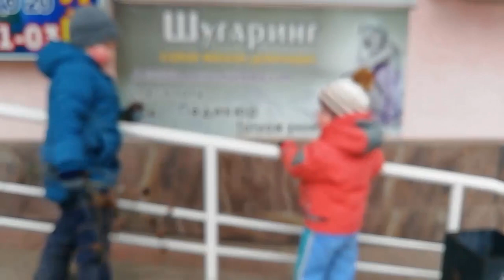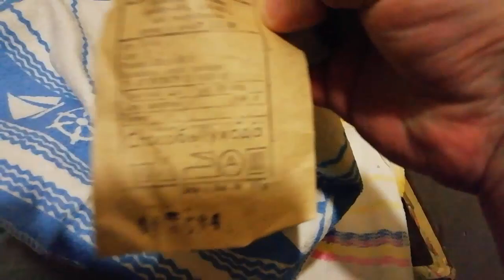КОГДА СЛОЖНОСТИ С ДЕНЬГАМИ/ПЛАНЫ НАРУШЕНЫ/СЫН ОТБИЛСЯ ОТ РУК/СТЕЛЛАЖ ГОТОВ/ЧТО В ЧЕМОДАНАХ/НАШ ОБЕД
ღ▬▬▬▬▬▬▬▬▬▬▬▬ஜ۩۞۩ஜ▬▬▬▬▬▬▬▬▬▬▬▬ღ
ღ▬▬▬▬▬▬▬▬▬▬▬▬ஜ۩۞۩ஜ▬▬▬▬▬▬▬▬▬▬▬▬ღ
    Девочки, влог получился очень сумбурный... Несколько дублей куда - то исчезли?! Окно так и не помыла, а остальное думаю будет понятно?!) Приятного всем просмотра!)

Возникло желание помочь каналу?!